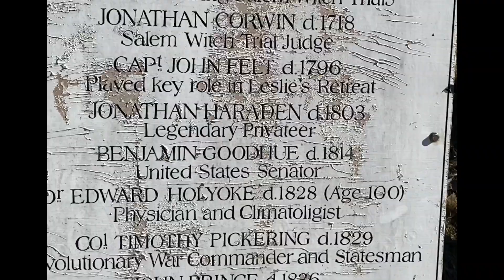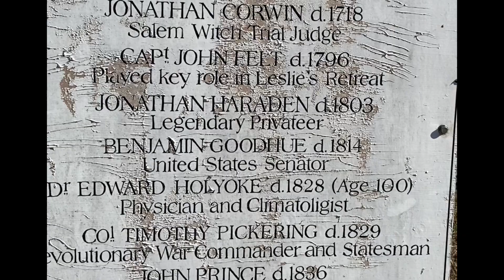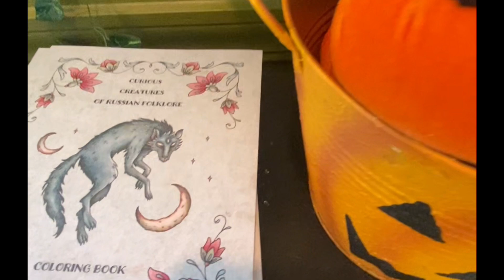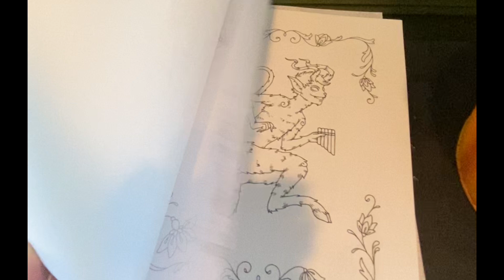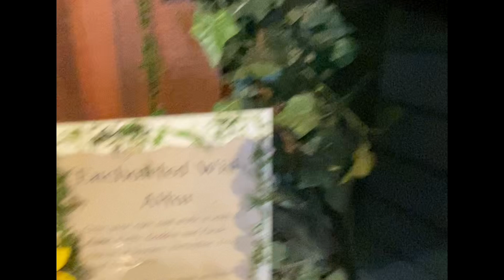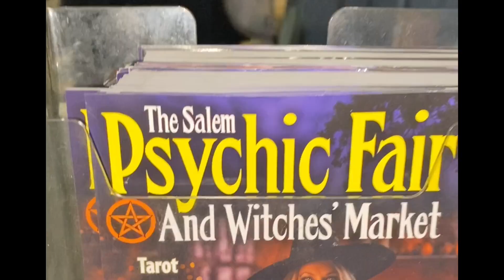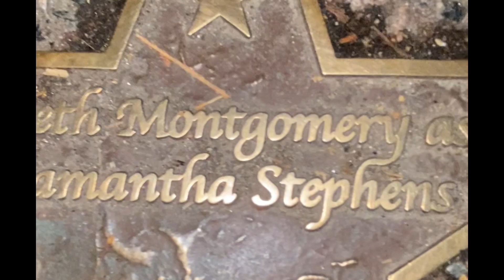Salem Massachusetts ~Halloween 🎃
Visit to Salem Massachusetts on Halloween 2024 🧙🎃🙂